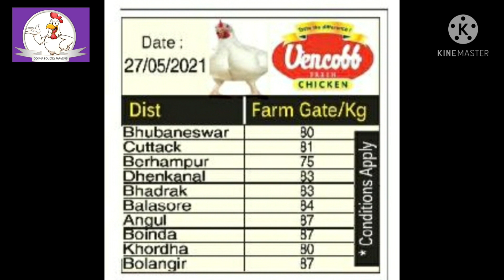28th May 2021Chicken Paper Rate I Suguna I Pasupati I Vencobb I Odisha I ଫାର୍ମରେ LIVE ଚିକେନ୍ ଦର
About us‐

ଏହି ଚ୍ୟାନେଲକୁ ସବସ୍କ୍ରାଇବ କରନ୍ତୁ ଏବଂ ଏହି ଭିଡିଓଗୁଡ଼ିକୁ ସୋସିଆଲ ନେଟୱାର୍କରେ ସେୟାର କରନ୍ତୁ | ମନ୍ତବ୍ୟଗୁଡିକରେ ଆପଣଙ୍କର ମତାମତ ଲେଖନ୍ତୁ | ଏବଂ ଲାଇକ୍ ମଧ୍ୟ ରଖେ | ଦେଖିଥିବାରୁ ଧନ୍ୟବାଦ. …